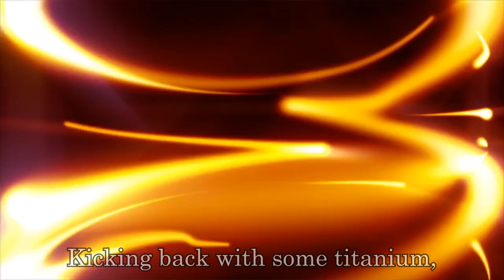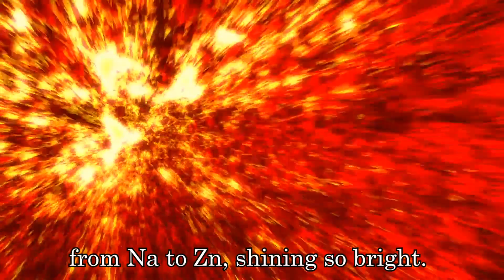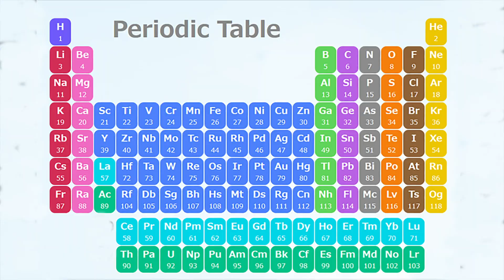AI Dance Beats: The Elemental Groove ”Chemical element symbols”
I had ChatGPT write English lyrics inspired by the periodic table, and Suno AI composed the music. Suno also sings and plays the instruments. The pronunciation of the element names might be a bit off, but let's consider it part of the AI's charm. The image of the female character that appears was created by DALL·E 3. When I used an AI for lip-syncing, it worked with decent accuracy.

元素記号をイメージした英語の歌詞をChatGPTに書いてもらい、Suno AIに作曲してもらいました。Sunoは、歌って、演奏もしてくれます。元素記号の発音は間違っているかもしれませんが、AIの愛嬌ということで。登場する女性キャラの画像はDALL·E 3が作りました。リップシンクするAIを使ったら、そこそこの精度でリップシンクしてくれました。

In the lab, where elements collide,
H to He, side by side.
Li, Be, B, C so bright,
N and O in the starry night.

Chemical symbols, dancing in the light,
from Na to Zn, shining so bright.
Feeling the energy, feeling so right,
in this world of elements, day and night.

Fluorine's fire, neon's glow,
S and Cl in a chemical show.
Kicking back with some titanium,
Zr and Mo, a metallic symphony.